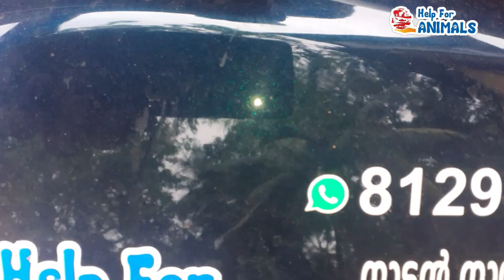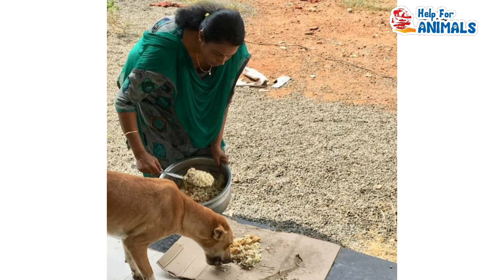Feeding stray dogs in LockDown തെരുവ് നായകൾക്ക് ഭക്ഷണം ലോക്ഡൗണിൽപട്ടിണികിടക്കുന്ന മിണ്ടാപ്രാണികൾക്ക്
If you can help, please contact

This time too we started feeding the street dogs

This time food for about 100 dogs
Giving

Nisha Rajeev, who is like my sister, prepares food at home

Purchased food items

50 kg of rice
The gas almost started to run out

Until the lockdown is over
To this goodness